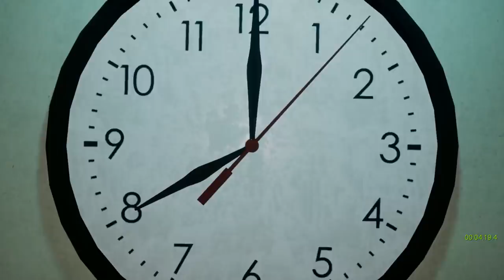Emily Wants to Play Too (New Update) SpeedRun Gameplay Playthrough (No Commentary)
It's about 7pm on Friday, and you are headed to your next delivery destination. You work for a sandwich restaurant, and tonight your job is to deliver sandwiches from 4pm to 11pm. Your next stop is an interesting location. It is some sort of crime research facility where evidence from crime scenes...

Emily Wants to Play Too Gameplay New update  SpeedRun Complete Playthrough Walkthrough PC + Secret
(No Commentary Let's Play) (Emily Wants to Play Too Steam  Game 2017)

Genre: Action, Adventure, Indie, Simulation, Strategy
Developer: Shawn Hitchcock
Publisher: SKH Apps
Release Date: 13 Dec, 2017